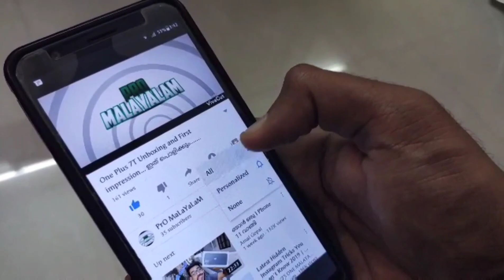BoAt വേറെ ലെവൽ...|BoAt rockers 255f|PrO MaLaYaLaM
BoAt rockers 255f.

product links